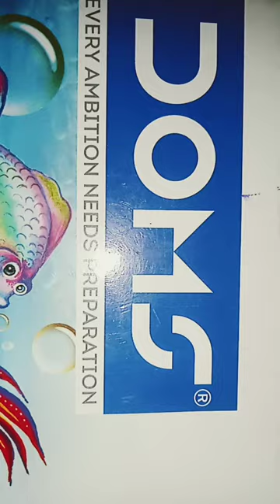political science notebook ideas